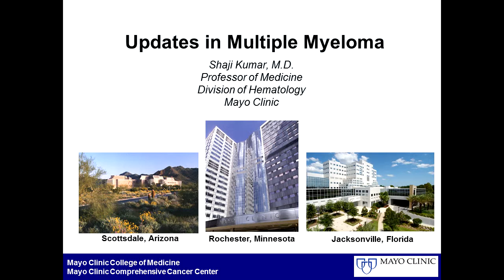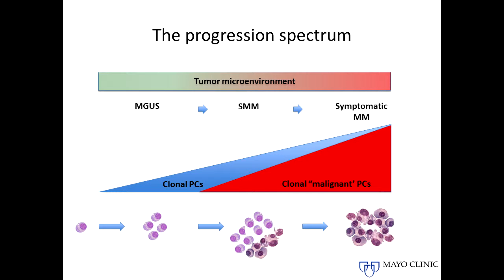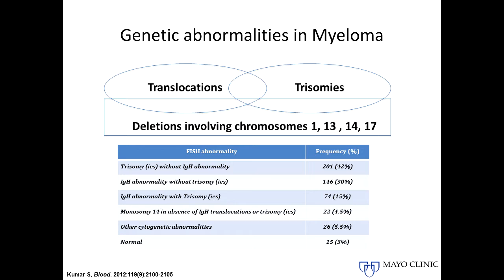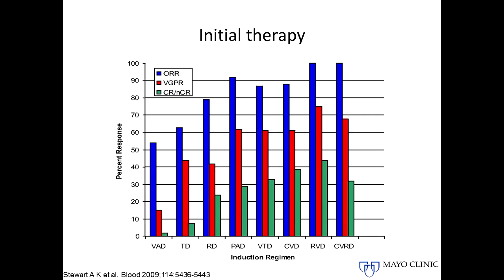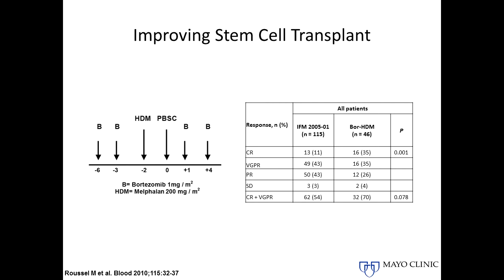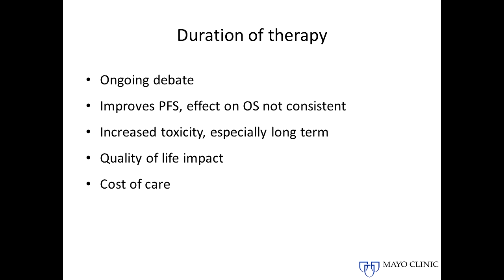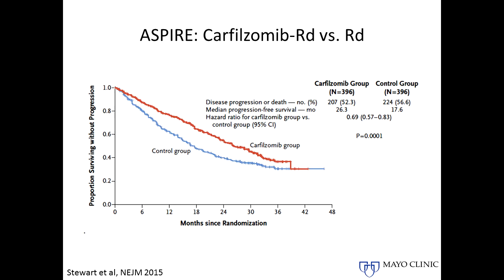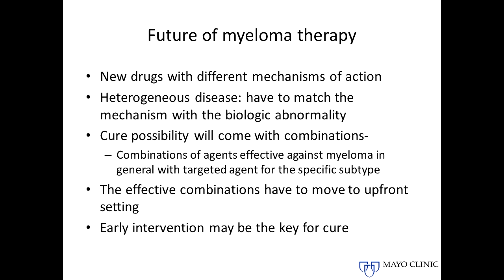Dr. Shaji Kumar _multiple myeloma talk _August 28_2015_Binaytara Foundation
International COnference on Advances in Hematology and Oncology
August 28-29, 2015
Coeur d'Alene, Idaho